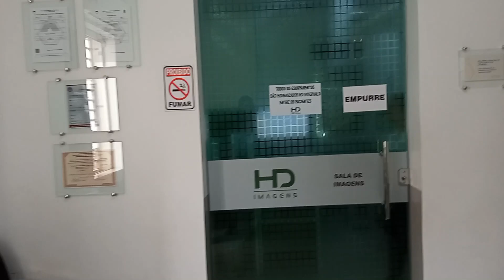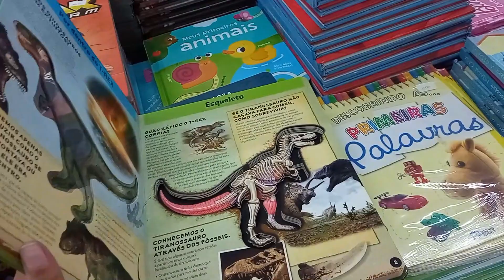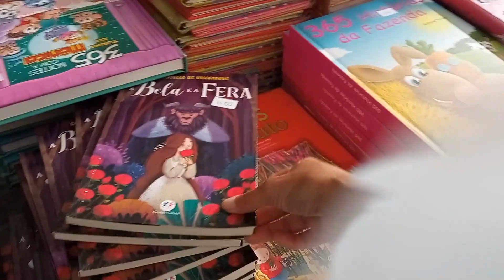CONHECEMOS O SÍTIO DELE NÃO VOU CONSEGUIR DE NOVO